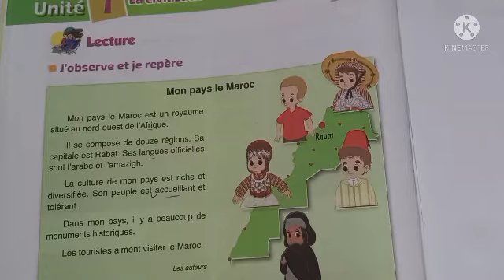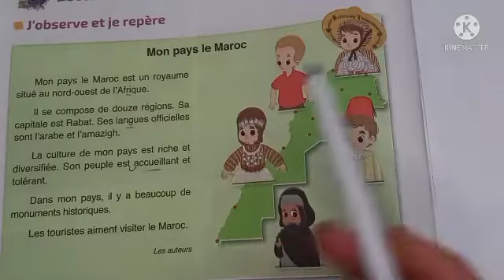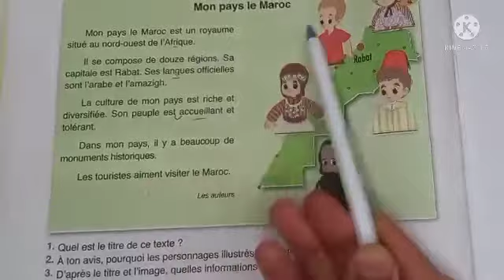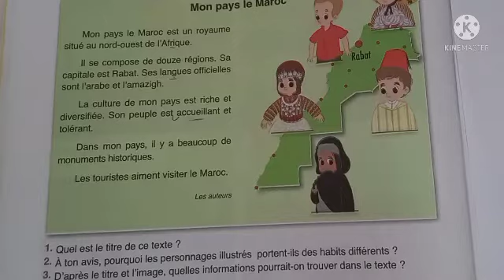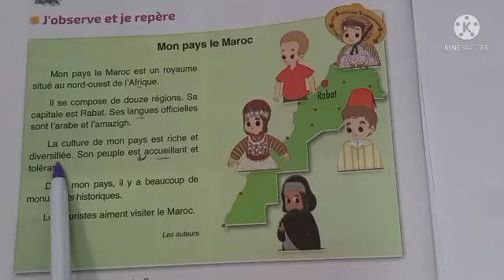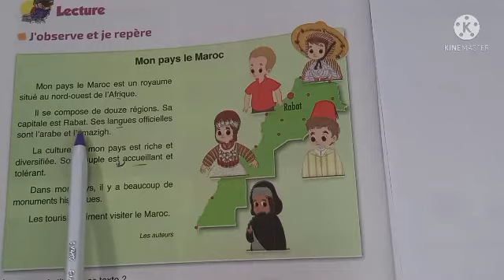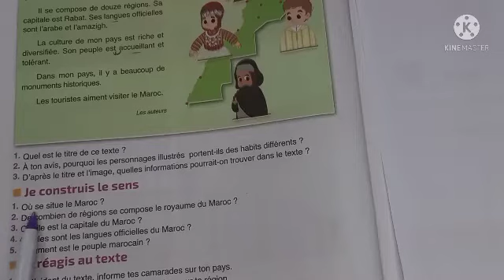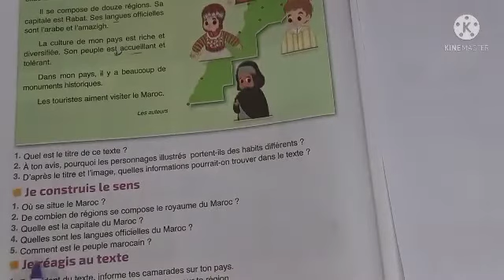l'école des mots 4 ème année de l'enseignement primaire : Lecture page 16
pour ceux qui veulent se soutenir en français soyez les bienvenus.